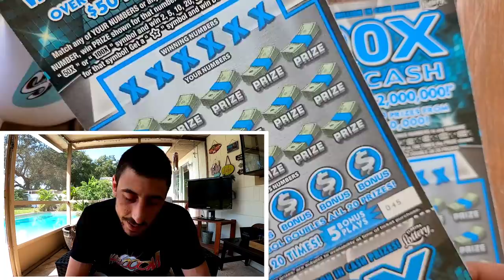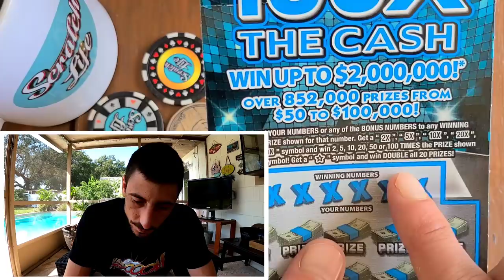Same Store,Same Ticket # then the Claimer!!!Unbelievable🔥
Found a claimer on ticket #43 and #45, went back to the same store and bought the same ticket number!!
Bought 2 of the $10 100X The Cash scratch off tickets from the Florida Lottery and Boom!!!